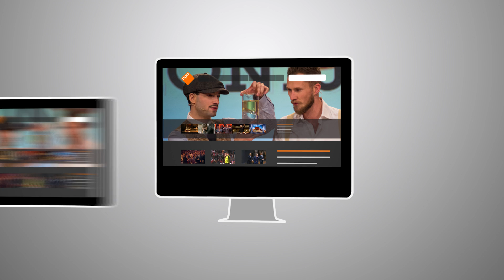NPO SPOT 'Van Voor Naar Achter' versie B